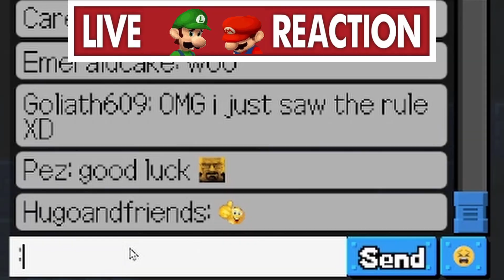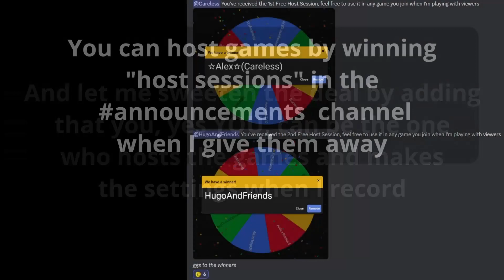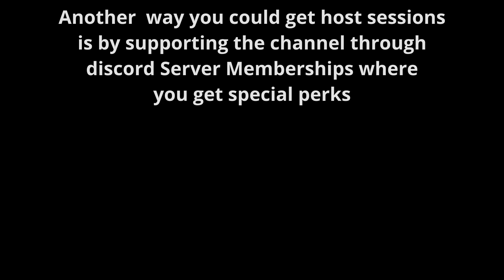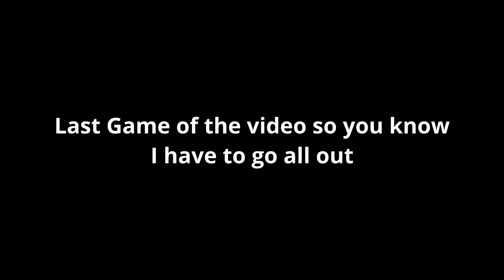This Game got a *NEW GAMEMODE* and it's BONKERS - Mario VS Luigi w/ Viewers [#31]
Just Realized I'm uploading this on Mar-10 Day so Happy Mario Day